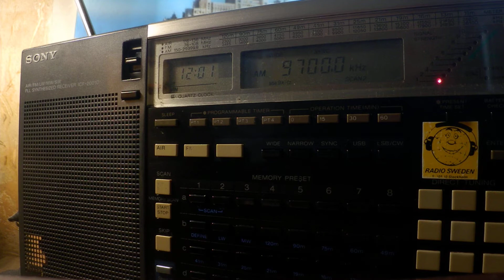11 11 2019 Radio New Zealand Pacific in English to NWPac, PNG, Asia 1200 on 9765 Rangitaiki